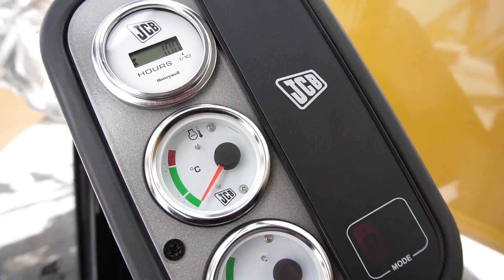Обзор экскаватора JCB JS205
★ Обзор гусеничного экскаватора JCB JS205 на объекте заказчика. ★

Благодарим арендную компанию «Сокол» за предоставленную возможность съёмок.

★ Дополнительная информация, цены, консультации по приобретению гусеничного габаритного экскаватора JS 205NLC